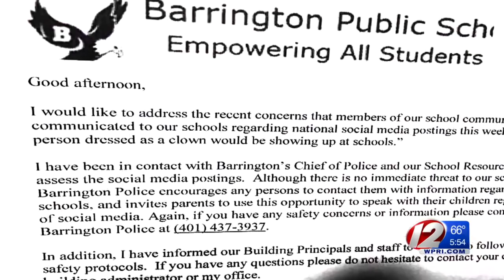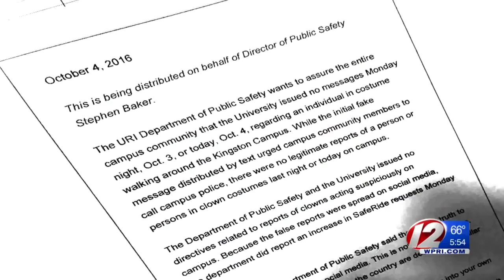Police: Rehoboth teen arrested for making clown threats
17 year old from Rehoboth has been arrested, accused of making threats over social media.